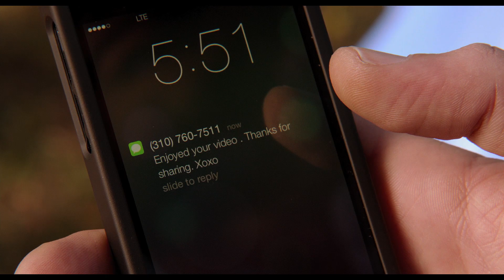SEX TAPE Filmclip “Kennst du die Cloud" | Ab 12.9.2014 im Kino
Wie löscht man sein Sex Tape. Hier ein weiterer Filmausschnitt von der schmutzigsten Komödie des Jahres.